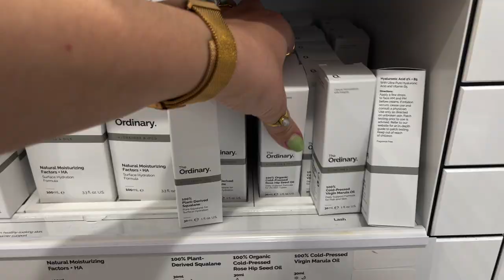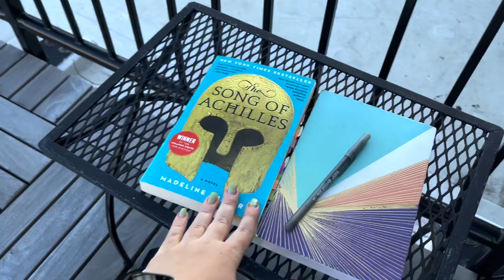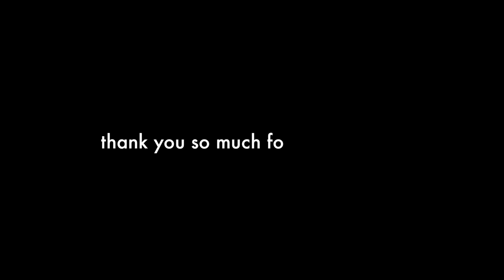how to spend time alone + enjoy your own company ♡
22

Procreate for thumbnails

This video contains no sponsored content. All opinions are my own